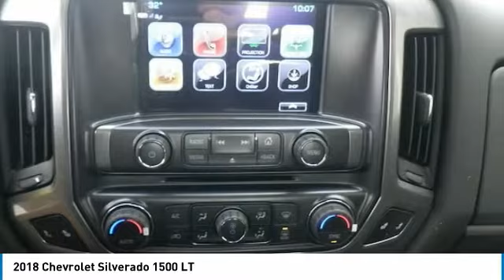2018 Chevrolet Silverado 1500 Post Falls ID HH4600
2018 Chevrolet Silverado 1500 LT

Knudtsen Chevrolet
1900 E Polston Ave

Don't miss this 2018 Chevrolet Silverado 1500. It's equipped with great features. You'll want to take this truck home. Make a great choice today.